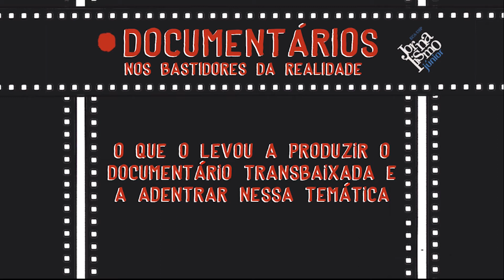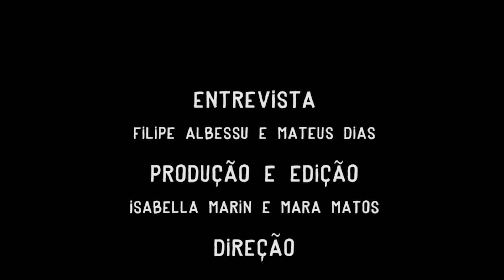Documentários: nos bastidores da realidade - entrevista com Renan Collier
Antes do evento "Documentários: nos bastidores da realidade", repórteres da Jornalismo Júnior entrevistaram o convidado Renan Collier, que roteirizou e dirigiu o curta Transbaixada sobre a vivência de mulheres transexuais da Baixada Fluminense do Rio de Janeiro. Ele esteve presente na segunda mesa do evento: "Documentários independentes: como tirar a sua ideia do papel".

Siga a Jornalismo Júnior nas demais redes!